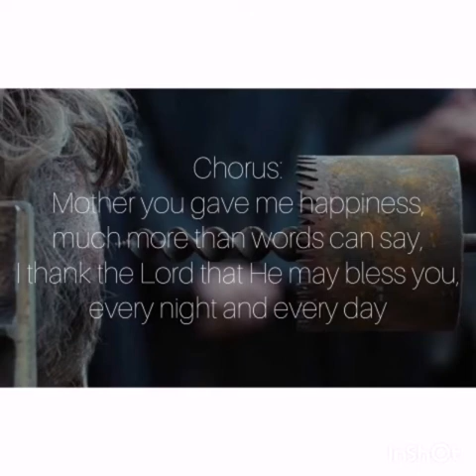Mother Of Mine - Neil Reid (With Lyrics)(Apostle Soundtrack)